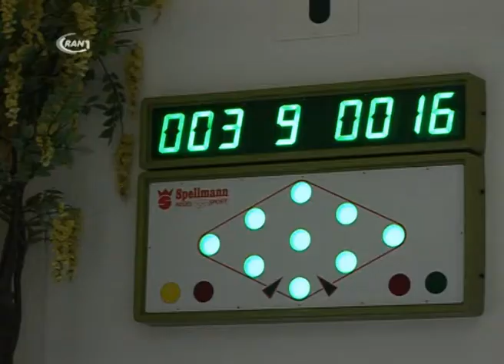GW besiegt Geiseltal Mücheln - RAN1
Kegeln ist eine der ältesten Sportarten und hat auch in Dessau-Roßlau eine lange Tradition. Bis ins hohe Alter hinein wird gespielt, in der Verbandsliga der Senioren kämpft mit Grün Weiß, sogar eine Dessauer Mannschaft um die Meisterschale. Am Wochenende wurde mit Geiseltal Mücheln der Tabellenzweite empfangen.